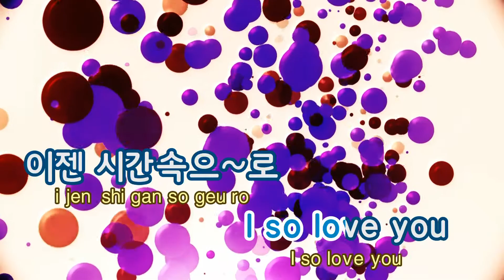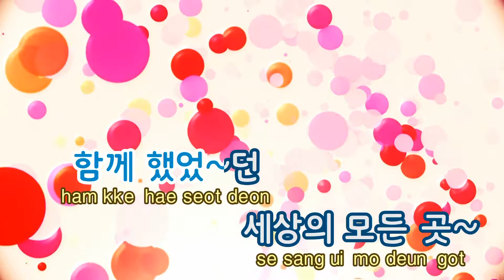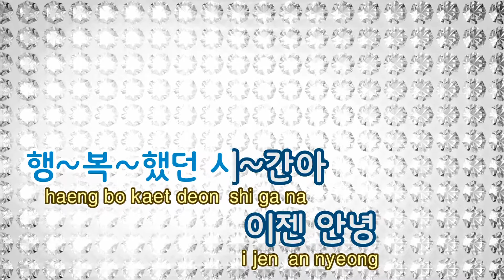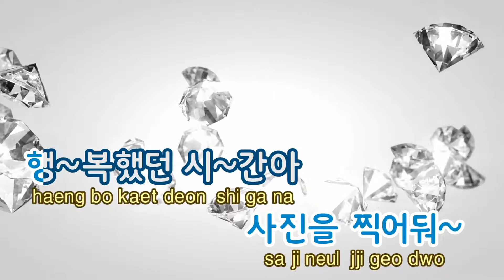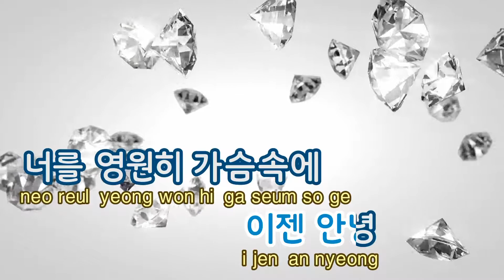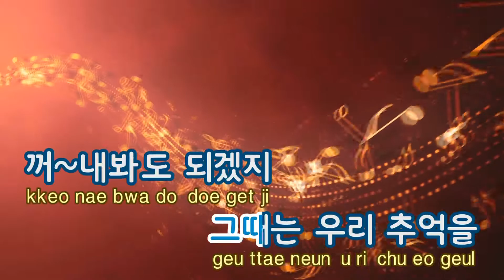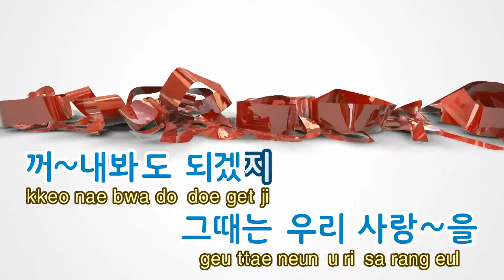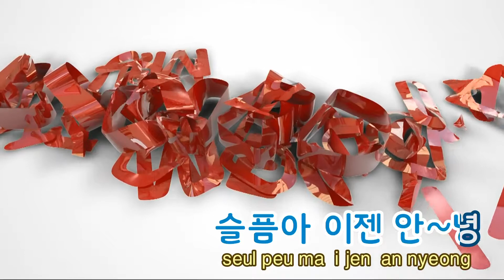[TJ노래방 / 남자키] Good Bye Sadness, Hello - T(윤미래) / TJ Karaoke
Good Bye Sadness, Hello - T(윤미래)

남,여자키버전을 업로드 하였습니다

▶ ZillerSong Mobile : Android/IOS
▶ K-POP STAR Global Package : Android/IOS
▶ TJ TV Karaoke (Korean ONLY) : KT OllehTV , LG U+TV, SK BTV